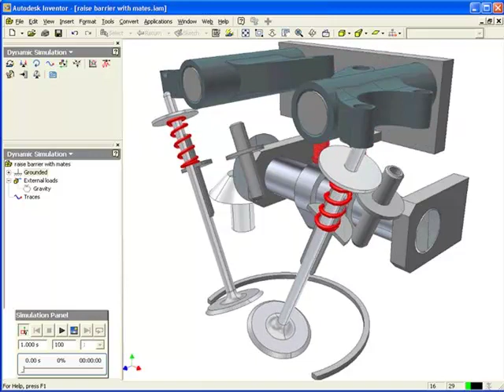Dynamic Simulation - Multiple Demos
Tata Technologies presents Autodesk Inventor - Dynamic Simulation - Multiple Demos.

No Audio with this Video.
Visit the CAD Geek Blog at http:--autodesk.cadgeekspeak.com-